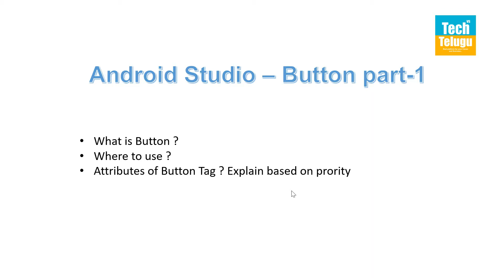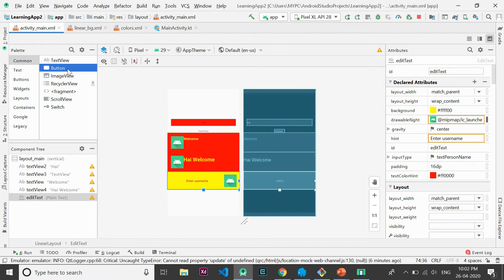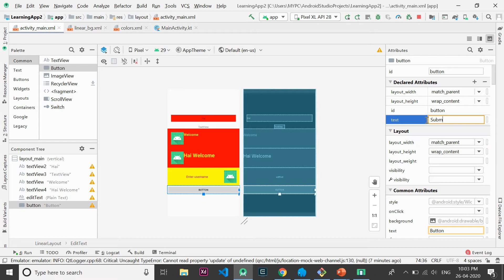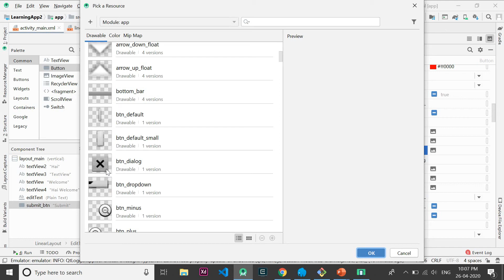Android App development tutorials in telugu - buttonpart 1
Android Tutorial
Android
Android  tutorial provides basic and advanced concepts of Android . Our Android  Tutorial is designed for beginners and professionals both.